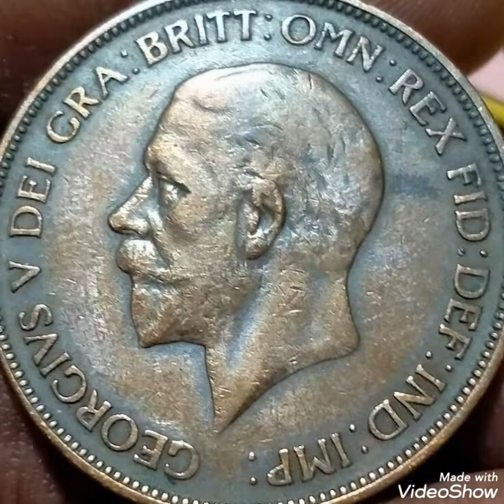1938 British & One penny George V,coin value and price rare .